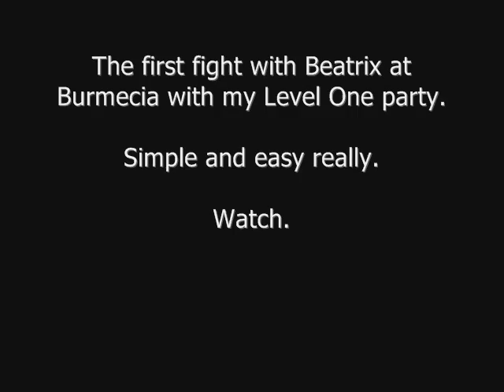Final Fantasy 9 - Level One Party - Beatrix Battle One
In my opinion if Beatrix goes for Quina straight away, restart, the havock of getting him to 1 HP every time is VERY annoying.